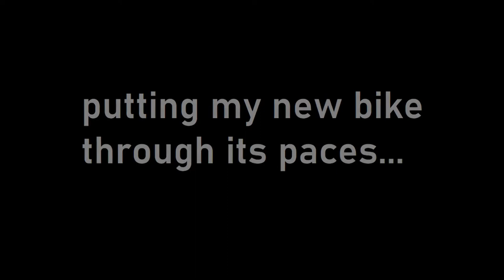Putting My New Bike To The Test (Iron Horse Sunday) Mountain Bike Freeride & Downhill Trails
Taking my new full suspension Iron Horse Sunday mountain bike out and putting it through its paces to see how it handles stair sets, freeriding & downhill trails.